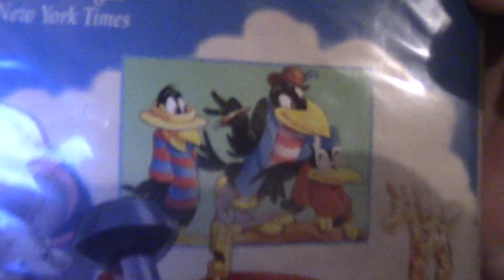Paid Advertisement 2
To the "diplomatic" fucks in the Barney discord server... help me you cowards...